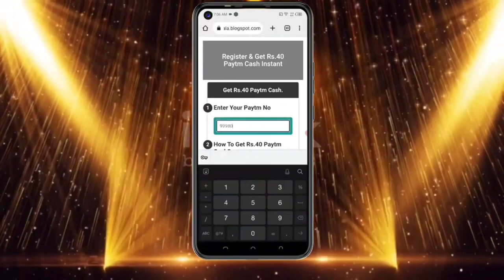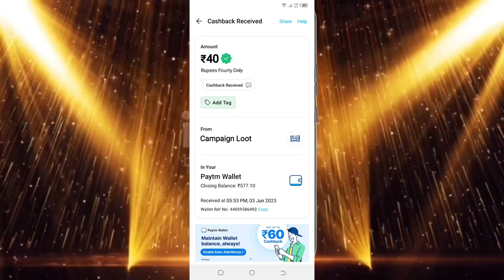🤑Today New Campaign Loot Offer 40₹+40₹40₹ Instant Paytm Cash || Tasks💰Campaign BUG|| New Paytm app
campaign 👇👇👇link

1) coed: AKXG6J

1 miss call 10 paytm cash